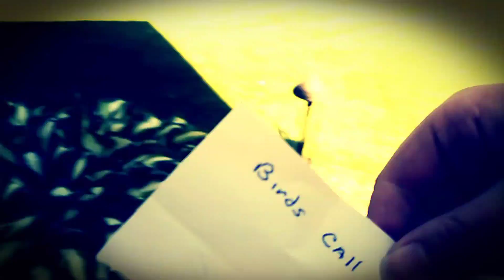Treasure hunt with William